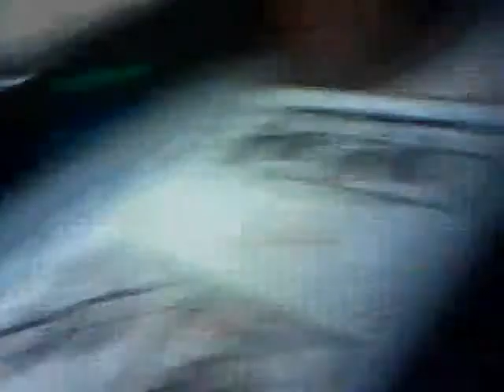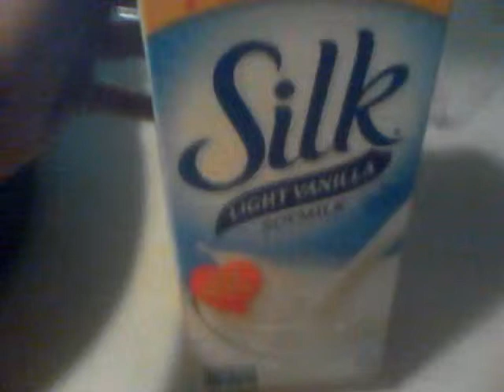Trying out new things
Well, we tried new things, turned out well